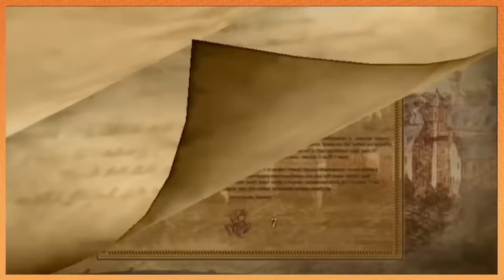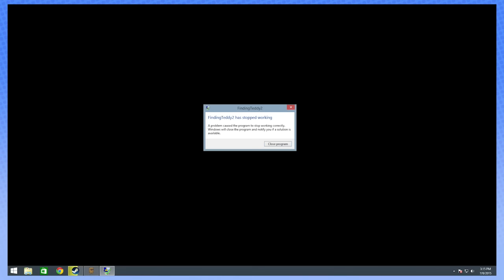Game Grumps: Restaurant Stories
Dan and Arin share some of their stories from eating at the best and not so best restaurants around. Also Merry Christmas!